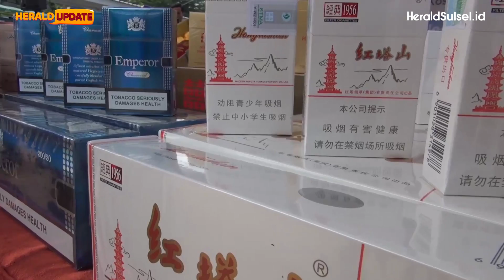Bea Cukai Musnahkan 7 Juta Batang Rokok di Makassar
Sebanyak tujuh juta lebih batang rokok ilegal dimusnahkan dari hasil penindakan Kantor Wilayah Bea Cukai Sulawesi Bagian Selatan dan Kantor pengawasan dan pelayanan Bea dan Cukai Tipe Madya Pabean B Makassar.

Pemusnahan tersebut berlangsung di Halaman Kantor Kementerian Keuangan Sulawesi Selatan, Jalan Urip Sumoharjo pada Senin 5 Desember 2023.

Video: Rusmawandi Rara
Editor: Ibnu Kasir